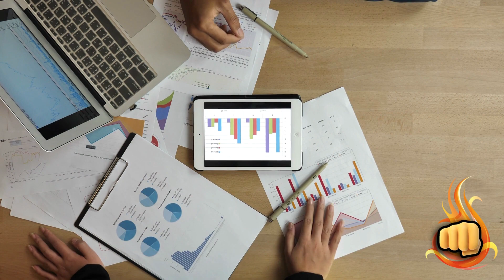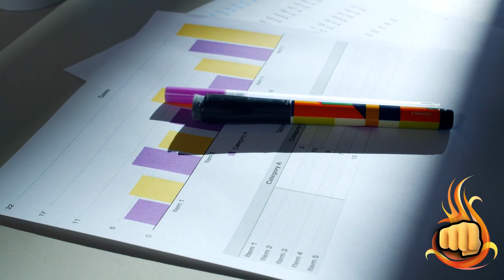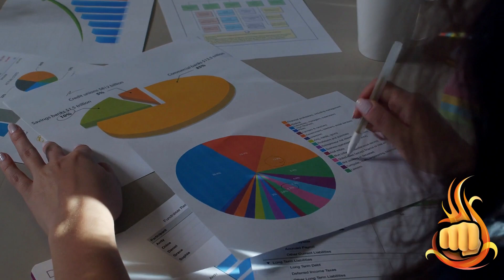SHIBA INU HOJE: DISPAROU EM 3 RANKS GLOBAIS! - NOTÍCIAS SHIBA INU HOJE - ANÁLISE DE HOJE SHIB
Assunto do vídeo: SHIBA INU HOJE: DISPAROU EM 3 RANKS GLOBAIS! - NOTÍCIAS SHIBA INU HOJE - ANÁLISE DE HOJE SHIB